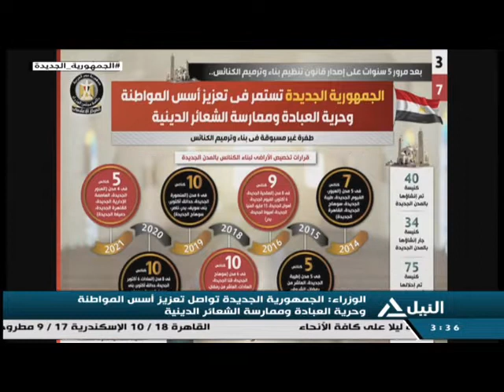النيل مباشر 6-1-2022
موضوعات الفترة
- ادارة منتدي شباب العالم تعلن تفاصيل أجندة النسخة الرابعة
- البابا تواضروس يترأس مساء اليوم قداس عيدالميلاد الجديد